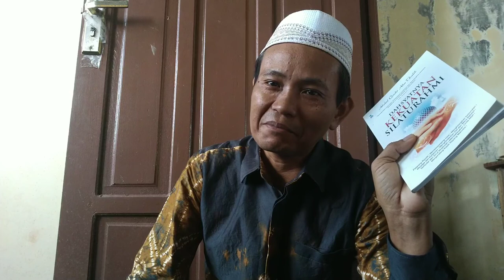Motivator Silaturrahmi YouTuber Pemula.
Silaturahmi untuk belajar saling memotivasi menggunakan media YouTube.

Terima kasih, semoga mendapatkan dahsyatnya hikmah silaturahmi.

Wassalamu'alaikum